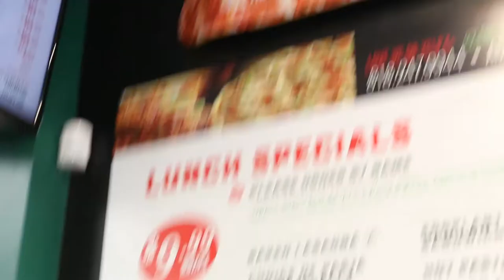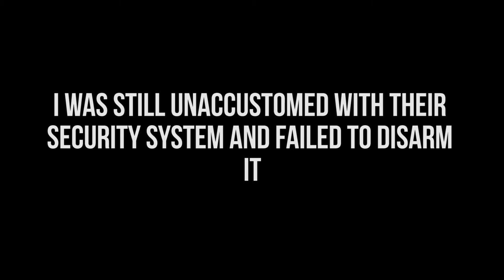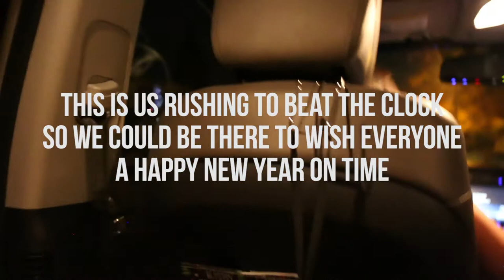LAST DAY OF 2017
SNAPCHAT (@thewaffleninja)
FOLLOW BRIAN AND CHRISTIAN'S PHOTOGRAPHY ACCOUNTS